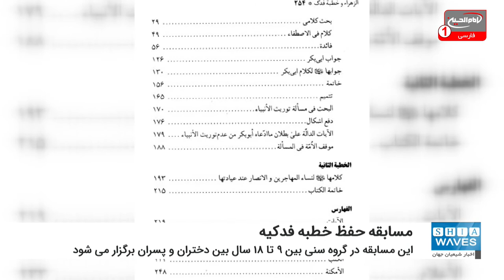مسابقه حفظ خطبه فدکیه به همت آستان مقدس کاظمین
بخش امور فکری و فرهنگی آستان مقدس کاظمین مسابقه حفظ خطبه حضرت زهرا سلام الله علیها معروف به «خطبه فدکیه» را برگزار می کند.
به گزارش شیعه ویوز، این مسابقه در گروه سنی بین 9 تا 18 سال بین دختران و پسران برگزار می شود. علاقه مندان برای شرکت در این مسابقه باید کارت هویت خود را در روز آزمون همزمان با ایام با میلاد حضرت صدیقه کبری فاطمه زهرا سلام الله علیها به همراه داشته باشند.
آزمون این مسابقه از ساعت 8 تا 14 در روزهای جمعه و شنبه 15 و 16 ژانویه 2021 میلادی مطابق با 26 و 27 دی 1399 در صحن شریف کاظمی برگزار خواهد شد.
جوایز برگزیدگان این مسابقه در مراسمی که آستان مقدس کاظمین به مناسبت میلاد حضرت زهرا سلام الله علیها در جمادی الثانی برگزار می کند، اعطا می شود.

گفتنی است، خطبه فدکیه سخنرانی حضرت فاطمه زهرا سلام الله علیها در مسجد النبی پس از شهادت رسول خدا صلی الله علیه و آله و در جریان ماجرای غصب فدک است.
محتوای این خطبه توضیحاتی درباره مسئله فدک، بعثت پیامبر، توحید، نبوت، معاد، احکام، قرآن، و فعالیت های پیامبر اکرم و حضرت علی علیهما سلام برای گسترش اسلام، غدیرخم و همچنین عهدشکنی مردم و ماجرای سقیفه است.